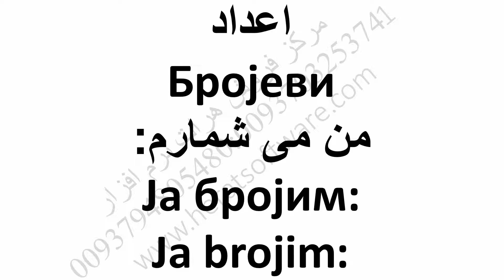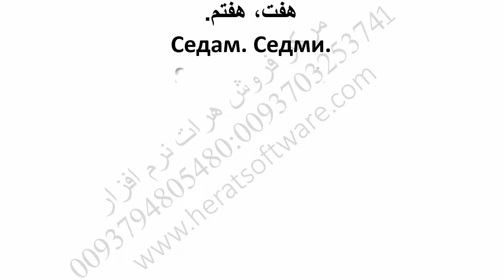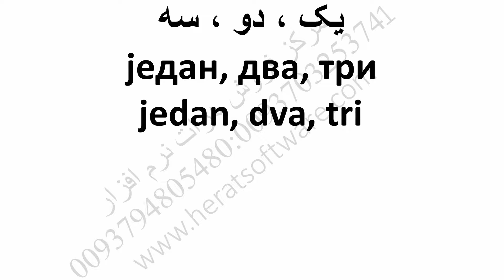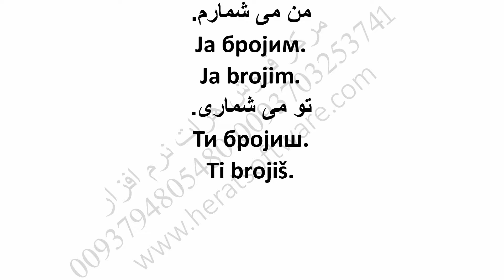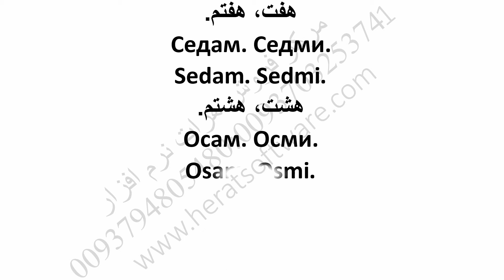بهترین روش یادگیری زبان صربی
بهترین روش یادگیری زبان صربی درس 7